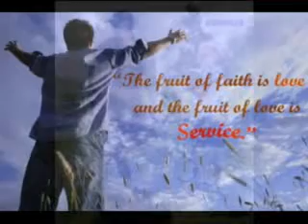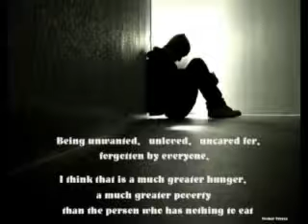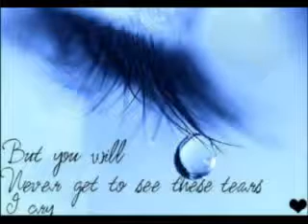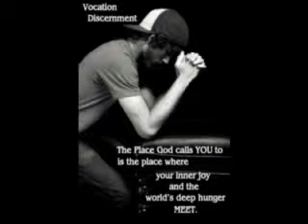Jesus wants you to walk with HIM. Will You?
Discerning a vocation and living the Gospel of Matthew 25, the unwanted, lonely, naked, street children, naked, gangs, hungry, thirty, the sick and dying.and all the rejected